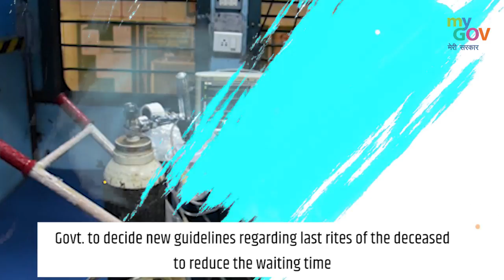संकट के समय सरकार ने दिखाई दिशा